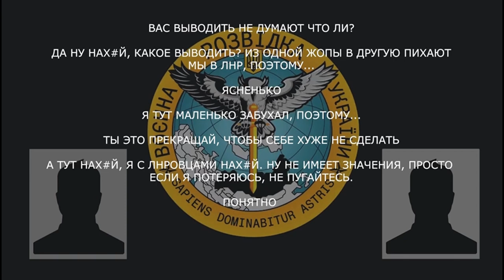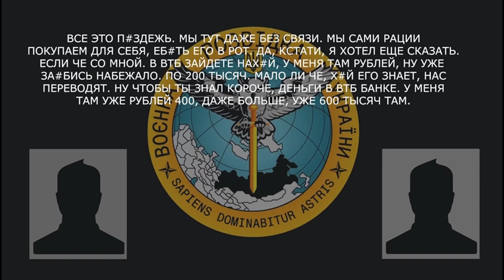«Мы тут даже без связи. Мы сами рации покупаем для себя»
Військовий рф розповів другу, що почав пити та про проблеми з обладнанням і дружнім вогнем

▪️ «какое выводить? из одной жопы в другую пихают»;
▪️ військовий розповідає, що захопився пияцтвом: «я с лнровцами, нах*й…если я потеряюсь, не пугайтесь»;
▪️ «наши российские танки по нам еб*шат…быстрее свои зах*ячат»;
▪️ «если че со мной…мало ли че, нас переводят, ну чтобы ты знал короче, деньги в втб банке».